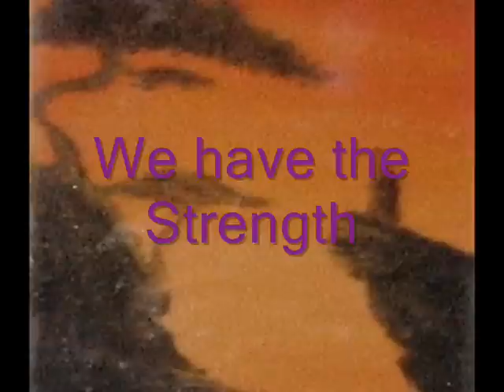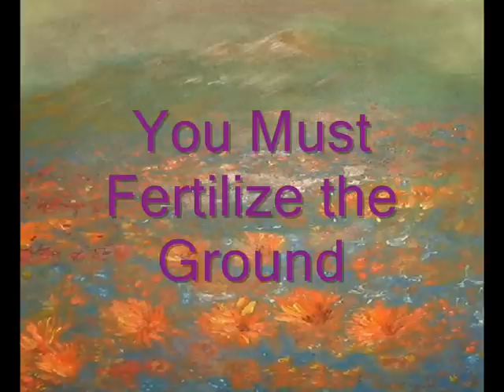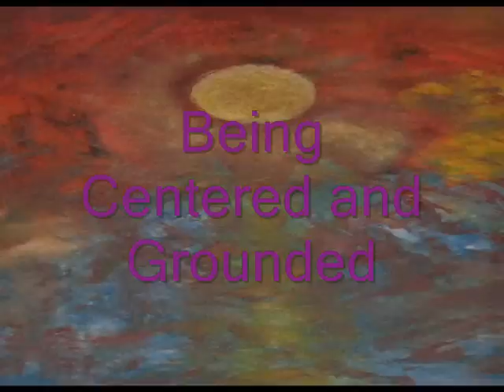Alleluia/Pachelbel/Robert Gass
Este video Contiene fotos de pinturas originales realizadas dentro de sesiones de Arteterapia por Patricia Saunier.
El texto es parte de la Runa Inguz que significa Fertilidad, Nuevo Comienzo.
La Musica es interpretda por  "Robert Gass & On Wings of Song" del album " Awakening". Alleluia Canon de Johann Pachelbel. Una disculpa por la musica incompleta, pero el maximo para videos es de 10mins in YT.

The Art work by Patricia Saunier in art-Theraphy sessions. The text lines belong to the Book of Runes by Ralph Blum "Inguz" Fertility/New Beginning. The Music with the owner `s permission, The Alleluia to the Canon in D by Johann Pachelbel played by Robert Gass & On Wings of Song"  " Awakening" more about Robert Gass Music  go to:
"I apologize for the music is not completed up. the maximum is 10mins in YT videos like this".